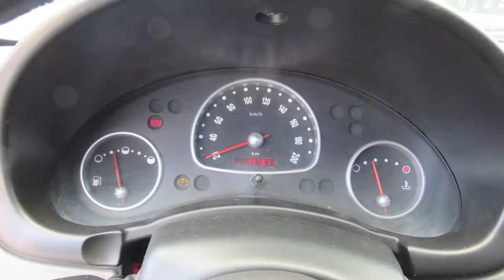Chevrolet / Chevy / 2012 / 116822